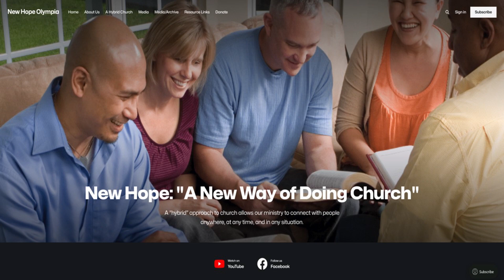"Freedom from Fear" | New Hope Olympia | The 2-Minute Message